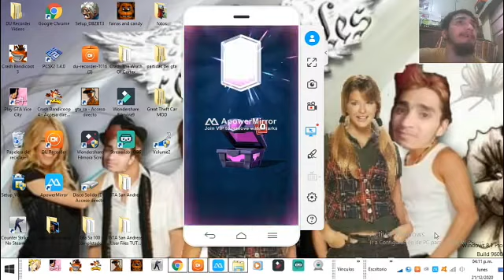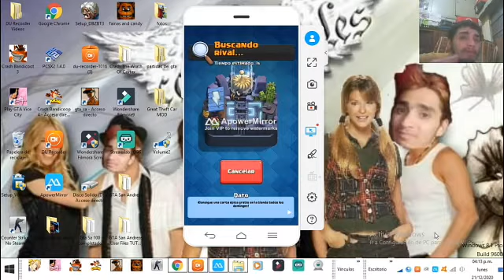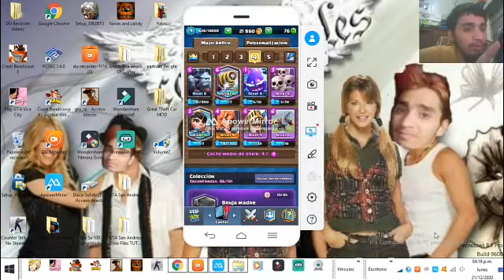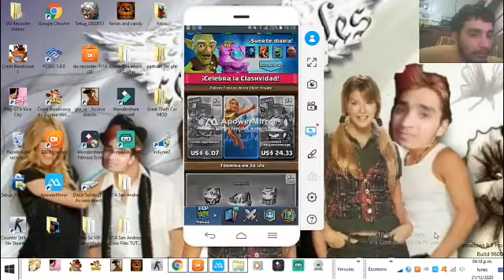jugando Clash royale y me sale carta legendaria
facebok

imstagram

Canales  secundarios

Canal de efootbotbol pes 2020 movail

Canales de teorías  1 y 2